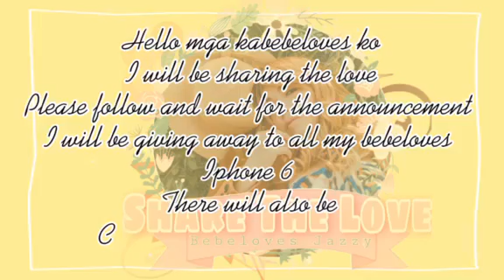Bebeloves giving iphone 6 how?